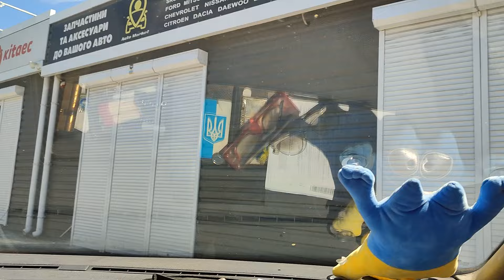ДРУГИЙ ДЕНЬ В ДОРОЗІ